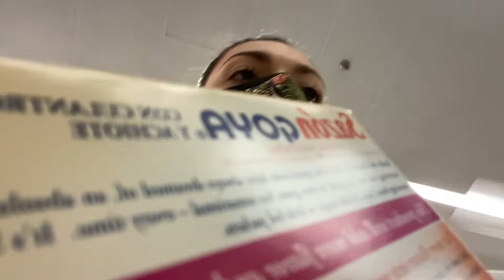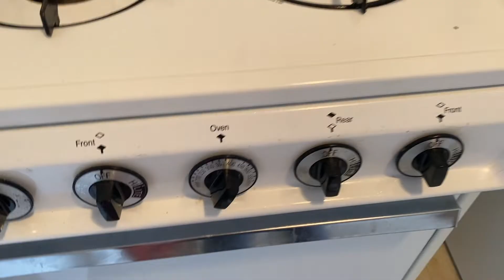first silent vlog no context. Season 1. Episode 25.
come along with me on this productive day, you'll have to click to see where we go!!!

Link to the podcast I guest-starred on!!